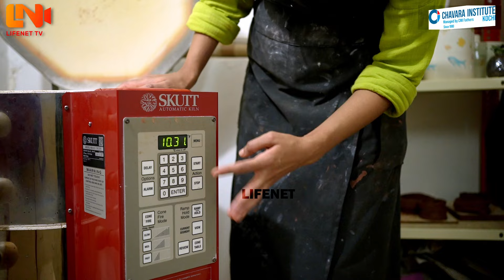Chinese Products-നെ വെല്ലുന്ന വസ്തുക്കളുമായി യുവ സംരംഭക | Rosa Abraham | Kosava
LifeNet is a virtual platform that caters quality content that  reflects the diversity of Malayali audience today. It will provide an ambitious and innovative destination for those seeking to see more of their lives, stories and interests on screen. It is a channel which brings difference in content and tastes. The channel will look to create close bonds with its audience, bringing high quality factual, sports and entertainment Program, that will seek to inform, to educate and to entertain. It will offer the space for the creative sector to try new things, bringing new voices, new genres and new perspectives to broadcasting in Kerala. On the other hand it's a promise to enhance human potentials.